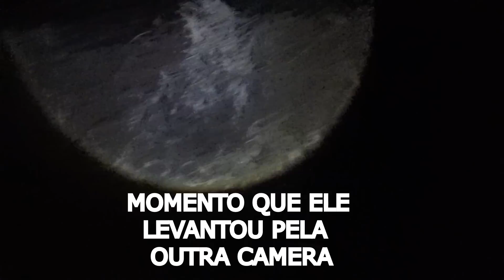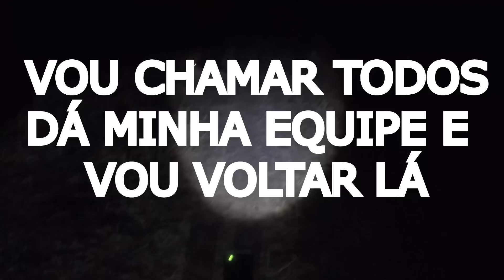À VOZ DELE É DE ARREPIAR - ELE GRITOU COMIGO COM VOZ DE DEMONIO - MACUMBEIRO DA NOITE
LINK DO SORTEIO DÁ CAMISA ( INSTAGRAM )

LINK DO CANAL DE QUEM ESTAVA NO VIDEO COMIGO NO VIDEO

ENTRE NO NOSSO SERVIDOR E FAÇA PARTE DA NOSSA COMUNIDADE EM BUSCA DE FAKES,E MANDE A SUA OPINIAO DE VIDEOS FAKES NO YOUTUBE,VENHA E ME AJUDE A MOSTRAR TODOS YOUTUBERS QUE FAZEM VIDEOS FAKES